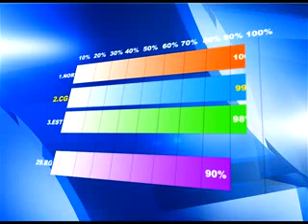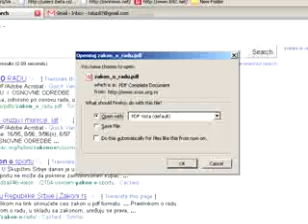110418 AGENCIJA ISTRAZIVANJA tv vijesti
110418 AGENCIJA ISTRAZIVANJA tv vijesti